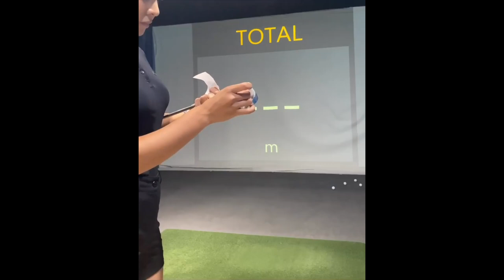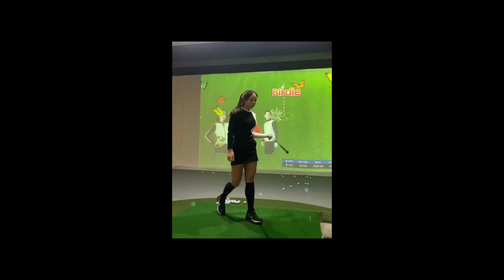KLPGA angels golf swing. 5 Park Kyo-hee pro.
name : Park Kyo-hee
Year of birth : 1991 year
nation : south korea